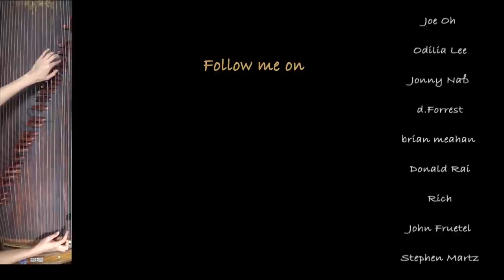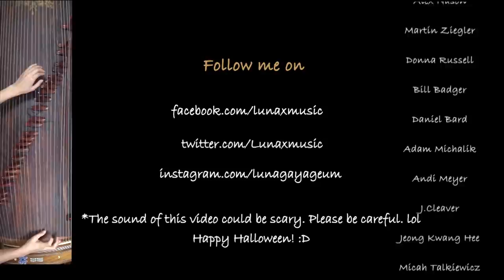The most Rocking NON STOP 30 min.Gayageum video by Luna